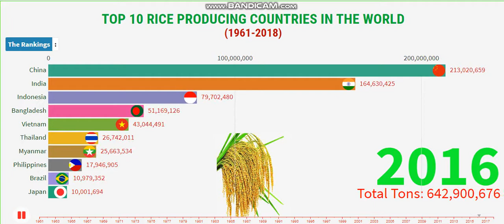Top 10 Rice Producing Countries in the World 1961-2018 | Largest Rice Producing Countries.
China tops the list of top 10 rice producing nations with a production of 144,560 million tons. The latest data puts India in the second spot as the country produces 104,800 million tons. The list, which is dominated by the Asian countries, puts Brazil on the 9th position 8,465 million tons and Japan on the 10th position with 7,842 million tons. Indonesia, Bangladesh and Vietnam have found place among the top five rice producing countries. India and China produce about 250,000 million tons of rice between them. While half of China's total grain output is dedicated to rice, India manages to keep its output high by virtue of large swatches of agricultural land and cheap labor.

“I am glad that you are here. I publish videos each day. If you are still looking for videos on Racing Bar Chart, Rankings, rice producing countries, top rice producing countries, rice production by country, rice producing, 10 rice producing countries, commercial rice production, top 10 rice producing countries, rice producers, largest rice producing countries, rice producing countries in the world, world rice producing countries, rice producing countries in world, Rice production, Top Producers of rice, World's Top Rice Producers, Top Countries by Rice Production, largest rice producing countries, and more.